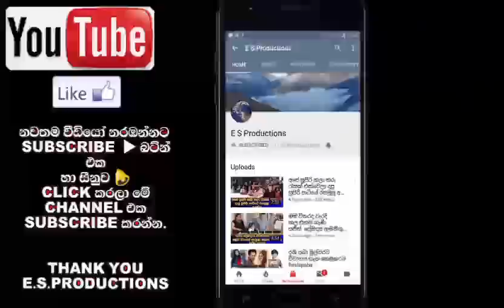අපේ පෞද්ගලික සම්බන්ධකම් රඟපෑමට අදාල කරගන්නේ නෑ ඔහු දැන් නැතුවම බැරි කෙනෙක් Shalani Tharaka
අපේ පෞද්ගලික සම්බන්ධකම් රඟපෑමට අදාල කරගන්නේ නෑ ඔහු දැන් නැතුවම බැරි කෙනෙක් ඇත්තටම ඒ ජීවිතේ හරි සුන්දරයි Shalani Tharaka